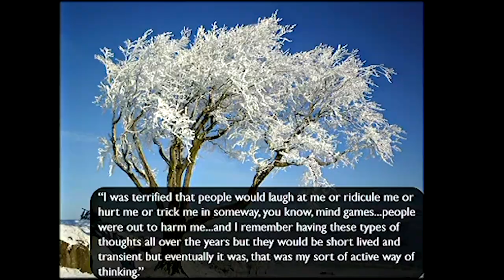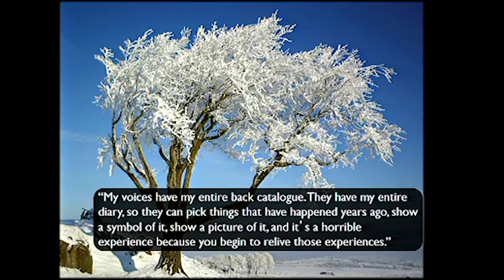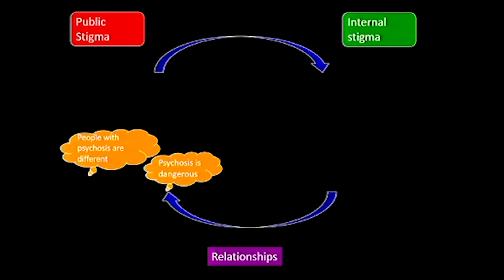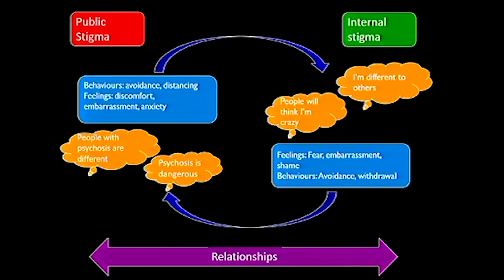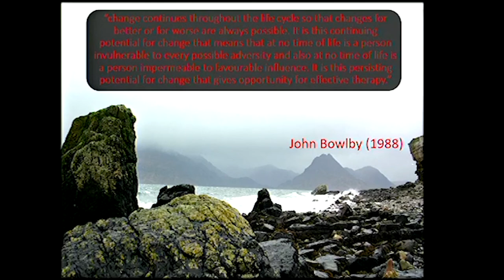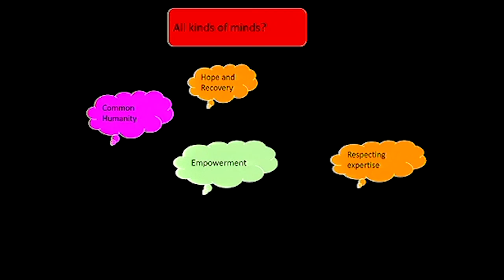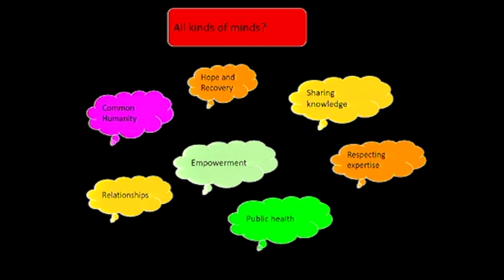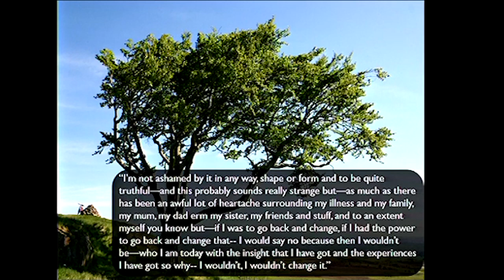“Responding to the Stigma of Psychosis” | Andrew Gumley | TEDxUniversityofGlasgowSalon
Psychosis refers to a group of mental health problems that are characterised by unusual experiences such as seeing things or hearing voices (often referred to as hallucinations) or unusual beliefs such as feeling one is being persecuted by external organisations (often referred to as delusions).
In order to counter stigma and discrimination surrounding psychosis we need to address imbalances of power by acknowledging and normalising psychotic experiences, engaging with a wide range of communities, and valuing the expertise derived from lived experience of psychosis. Andrew Gumley is a Chartered Clinical Psychologist registered with the Health and Care Professions Council UK and a Professor of Psychological Therapy. He is a leading international researcher investigating psychological interventions for people with psychosis. He developed and evaluated the first ever randomised controlled trial of Cognitive Behavioural Therapy for the prevention of relapse in people with Schizophrenia. He has also undertaken extensive research into the the importance of fear of recurrence as a block to recovery in people with psychosis and the importance of attachment as a basis for resilience and recovery. This talk was given at a TEDx event using the TED conference format but independently organized by a local community.